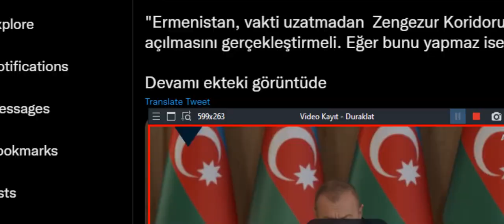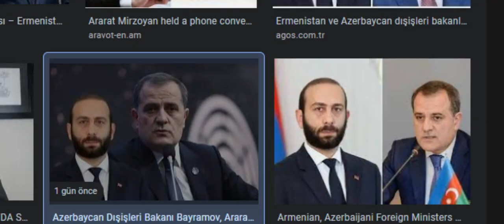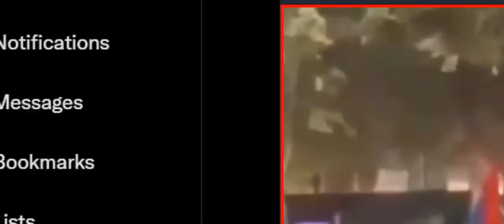PAŞİNYAN MECLİSTE KONUŞTU AZERBAYCANLA BARIŞALIM RUSYA BİZİ KORUYAMAZ KARABAĞDAN ÇIKALIM